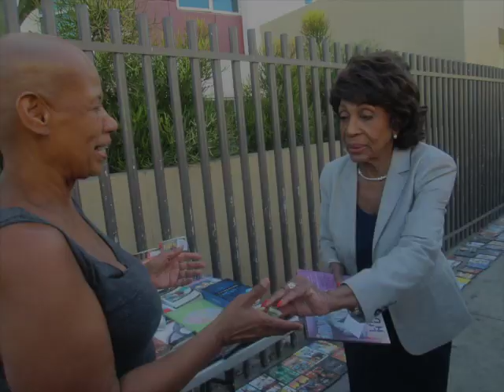Maxine Waters Comes To Skid Row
United States Congresswoman Maxine Waters In To Skid Row!
On Aug 14th the Congresswoman came to skid row and spoke with several of the street people about her plans with HR-1856 and 13 Billion in her bill. She also spoke with Pink, and Stephanie Arnold Williams about issues. Blaze-Out